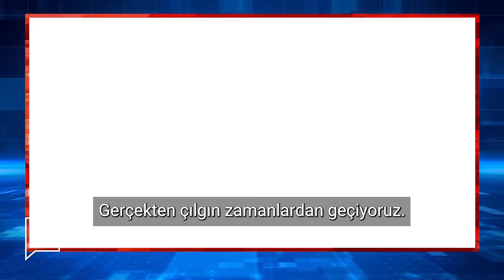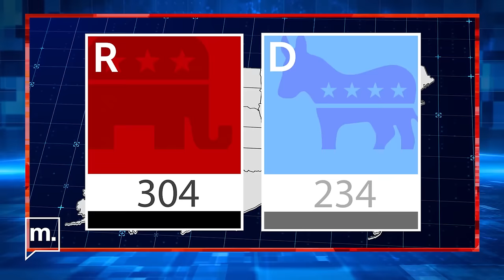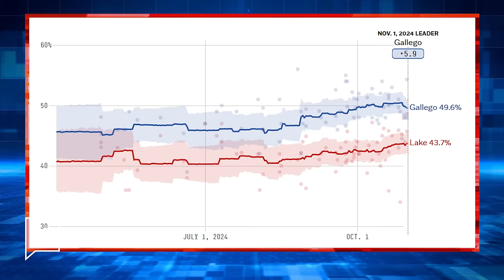Harris mi kazanacak, Trump mı? Tahminlerimiz!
ABD seçimlerine sadece dört gün kaldı! Kamala Harris ve Donald Trump kapanış mitinglerini yaptılar. Trump'ın  New York'ta düzenlediği mitingde konuşan komedyen Tony Hinchcliffe ABD toprağı Porto Riko'yu “yüzen çöp adası” olarak nitelendirdi.

Bu ifadeye tepki gösteren Joe Biden  Latinlerle yaptığı bir video görüşmesinde, “Orada yüzdüğünü gördüğüm tek çöp onun [Trump’ın] destekçileri,” diye çıkıştı.

Tüm bu karmaşayı Donald Trump ise seçim stratejisinin bir parçası yaptı. Miting alanına gelmeden önce çöp kamyonu süren Trump, "Çöp kamyonumu beğendiniz mi? Bu kamyon Kamala Harris ve Joe Biden'ın şerefine." diye konuştu. Eski ABD Başkanı miting kürsüsüne de kamyon sürerken giydiği turuncu yeleğiyle çıktı.

Ulusal anket ortalamalarında Harris yalnızca 1.5 puan önde. Anketlere göre salıncak eyaletlerde, Arizona, Georgia, Pensilvanya ve Kuzey Karolina'da Trump;  Michigan, Wisconsin ve Nevada'daysa Harris önde gözüküyor. Tüm eyaletlerdeki anket sonuçları hata payının içerisinde olmasıysa seçim sonuçlarını öngörmeyi daha da zorlaştırıyor.
Ali Deniz Çakır ve Murat Türsan 5 Kasım Salı günü akşam saat 21.00'de seçim öncesinde yayında olacaklar. Sandıklar açılmaya başladıktan sonra da 6 Kasım sabahı saat 05:00'de yeniden ekran önünde sizlere son gelişmeleri aktaracaklar.

00:00 - 06:45 Cumhuriyetçi komedyen Porto Riko'ya çöp dedi
06:46- 15:35 Trump'ın kapanış konuşması
15:36-22:00 Harris'in kapanış konuşması
22:01-28:15 Anketler
28:16- 32:30 Senato seçimleri
32:31-35:35 Tahminlerimiz!
35:36-37:29 Seçim gecesi karşınızdayız!